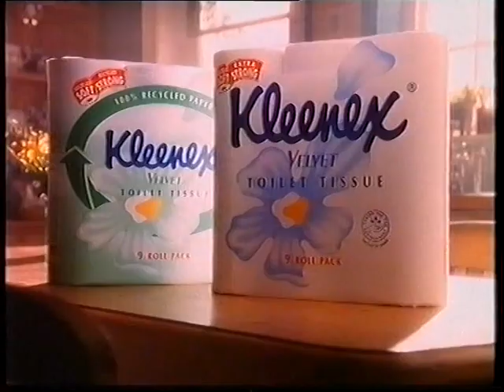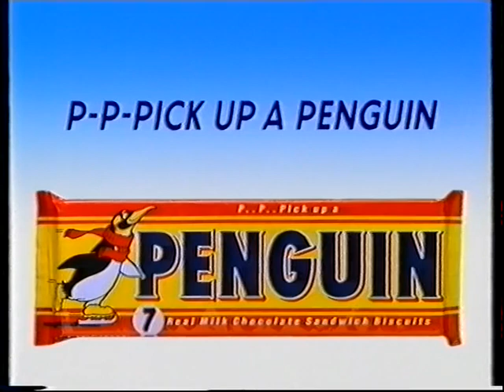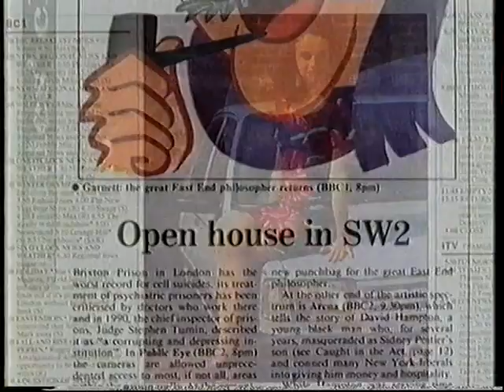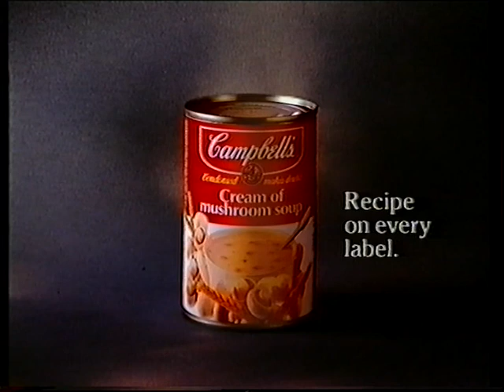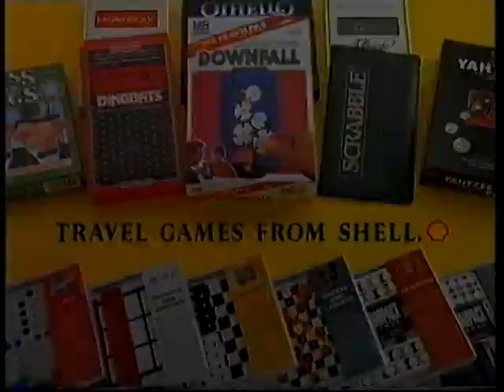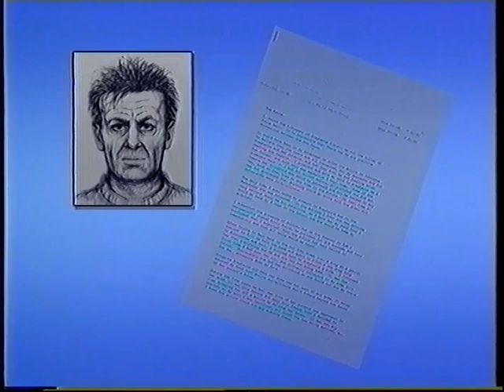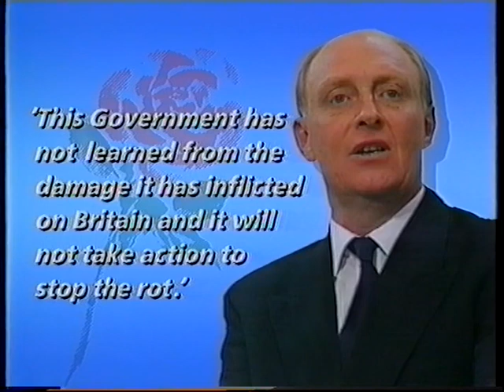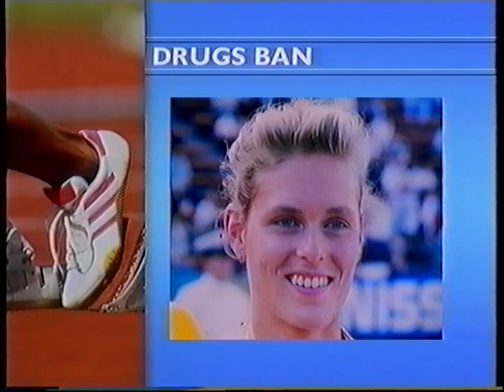LWT: continuity | adverts | ITN Weekend News and ITV National Weather - Saturday 15th February 1992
Includes:
End of ‘Stars in their Eyes’
Promo - ‘The Darling Buds of May’
Slide – ITV Movie Premiere: 3 Men and a Baby
Promo - ‘Maigret’
Advert Break #1 – Kleenex Toilet Tissue, Ruberoid, The Prince of Tides (film), Gillette Sensor, MFI Sale, America – Yours to Discover (with George Bush), Ford Fiesta Fanfare, Penguin.
Promo - ‘A New Look for Saturday on ITV’ (includes excerpts from Murder She Wrote, Baywatch, Beadle’s About, Stars in Their Eyes and The Brian Conley Show)
Promo – You’ve Been Framed
‘ITV Movie Premiere’ ident into ‘3 Men and a Baby’
Advert Break #2 – Kwik-Fit, Sunday Mirror, Lycra, Pearl, Silkience, Cadbury’s Crème Egg, Carlsberg, Bisto.
Slide – Aspel & Company
Advert Break #3 – Marmite, Diet Coke (with Elton John), Sunday Times, Nationwide, B.T.
Promo - ‘The Other Side of Paradise
Advert Break #4 – Marmite (same as earlier), National Power, Vauxhall Astra, Campbell’s Soup, Cellnet, Nike Air, Paper Mate Flex Grip.
Slide - ‘New Murder She Wrote’
Slide - ‘An LWT Presentation for ITV’
Promo - ‘Murder She Wrote’
Slide - ‘ITN Weekend News’
Advert Break #5 – Tesco, Walt Disney’s Fantasia, Silver Spoon and Tate & Lyle, Sunday Mirror, Walkers Ruffles, Land Rover Discovery, Swinton Insurance, Shell Travel Games (Angus Deayton voiceover)
Promo - Sunday on ITV (includes excerpts from You’ve Been Framed, The Darling Buds of May and Maigret.
Promo – Aspel & Company
LWT ident into the News from ITN (NOTE: Due to a copyright claim from ‘Six Nations Rugby’ I have had to remove all instances of Rugby coverage here with an edit occurring at 31:58.)
Promo - ‘Walden’ (an interview with Roy Hattersley)